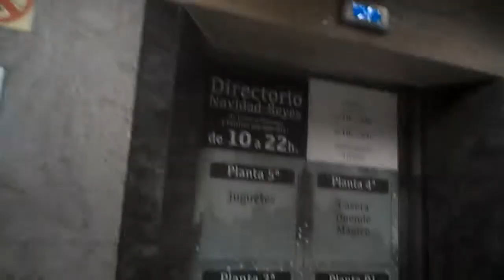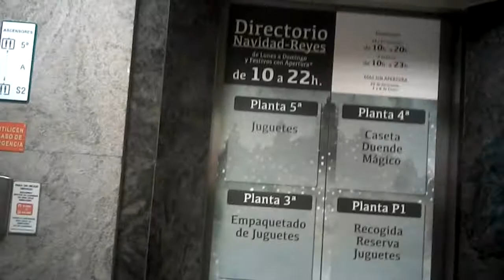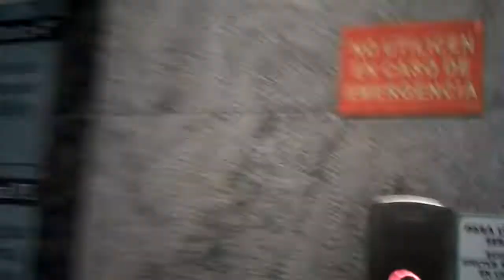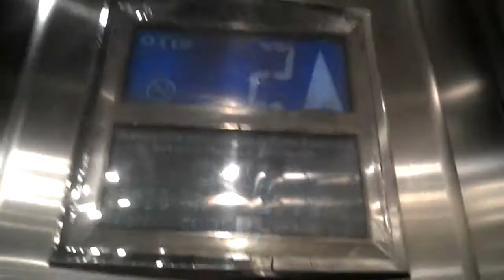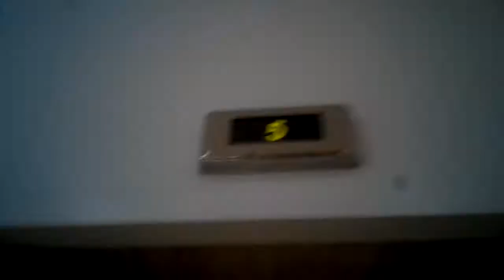Luigi & Ice Luigi's 1st Adventure - Part 6